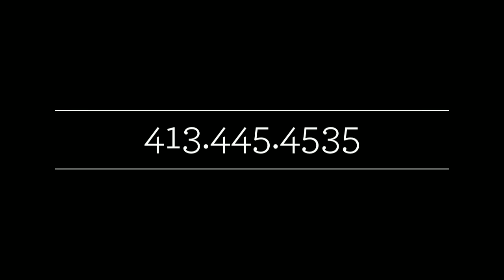Toyota Pickup for Sale Pittsfield Mass | Toyota Sales Event Pittsfield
Haddad Toyota, in Pittsfield Massachusetts.  Great deals on all  Toyota’s Trucks, from Tacoma to Tundra. Stop-in to Haddad Toyota, located at 130 Pittsfield-Lenox Rd., and find out why some many of our customers become lifetime friends.

We will work hard to get you into the Toyota truck of your dreams.  Our excellent incentives and financing options keep your monthly payments low. We are now a third generation dealer in The Berkshires and love serving the residents of our community with great deals on great trucks.

Haddad Toyota has the full range of all Toyota vehicles including Toyota Camry, Tacoma, Tundra, Corolla, Highlander, Avalon, Hybrid and Toyota Pickup for sale in Pittsfield Massachusetts. Haddad Toyota has been operating their highly professional dealership for decades and can predict what customers will be demanding and how to satisfy them.

Haddad Toyota has pickups for sale at our Pittsfield Massachusetts location in many different colors and trims. There are plenty of the two Pickup models: Pickup regular cab and Pickup extended cab. Both models are available with all the bells and whistles.

For years Toyota Pickups have received a lot of positive reviews by its users in various platforms such as Edmunds. They can be used to achieve multiple needs and have abundant cargo space to allow you to transport everything you need.

Visit Haddad today along 130 Pittsfield – Lenox Rd. to view and test drive the available Toyota pickups for sale in Pittsfield Massachusetts. The friendly staff will guide you throughout the purchase process to make sure you get the best truck to suit your needs.

Haddad has been serving Pittsfield and its surrounding regions for years and we are happy to continue serving you.

Toyota Pickup for Sale Pittsfield Massachusetts